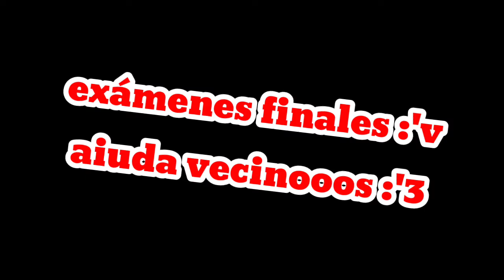Memes Variados :3 jsjs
Espero que les haiga gustado el vídeo jeje

estoy en medio de exámenes finales :'v

perdón si tardo en subir videos denuevo :'v